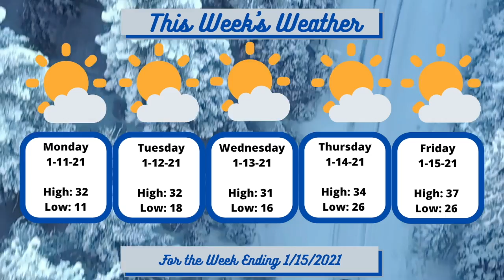USC News Week Ending 1/15/2021